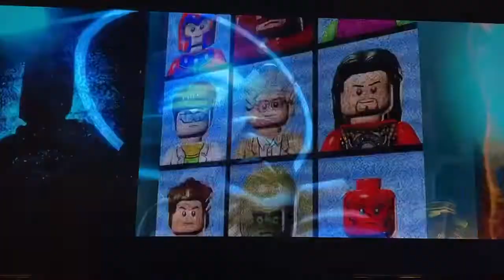LEGO Marvel Superheroes Walkthrough Part 1: Sand Central Station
Today, I play LEGO Marvel Superheroes!